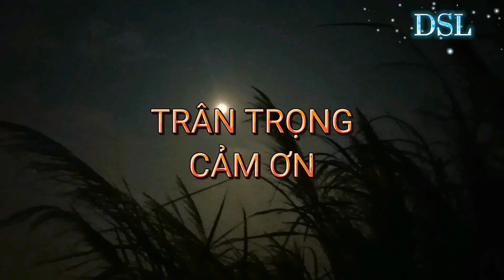THẢM HOẠ ÂM NHẠC KKK